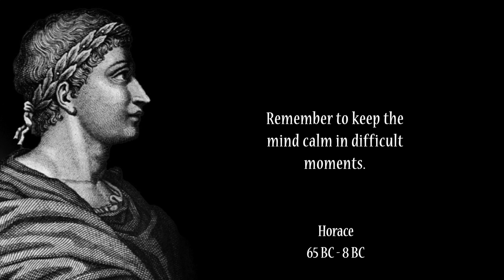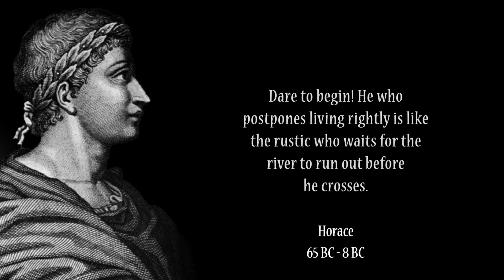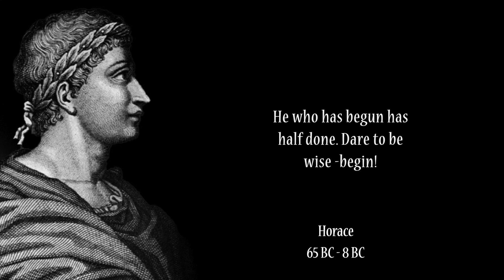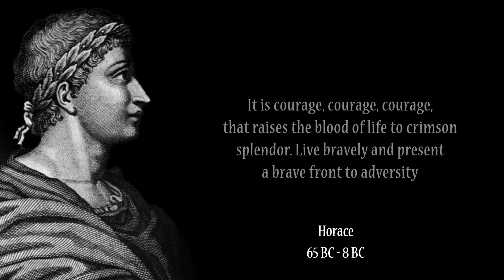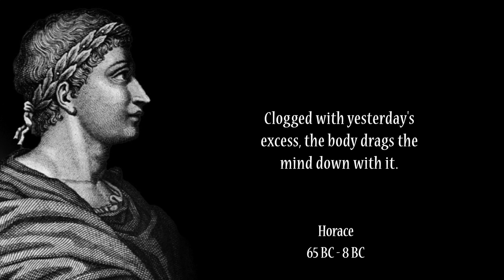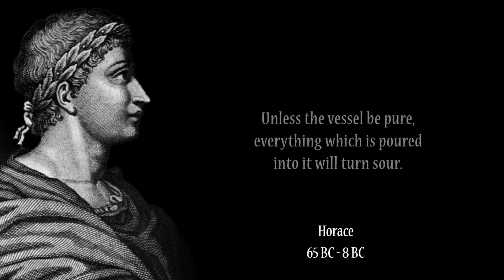Ancient Horace Quotes Everyone Needs To Know | Best Horace Quotes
Horace was famous for highlighting simple events in life and giving them an artistic perspective. His unique sense of humor and sarcasm made his work even more appealing and entertaining.

 His work had also influenced many famous poets and writers like Alexander Pope, Robert Frost, Ben Johnson, W.H.Auden, and many others. Even today, many Latin phrases from his poems are in wide use, such as 'carpe diem' (seize the day), 'pulvis et umbra sumus' (we are but dust and shadow), 'sapere aude, incipe' (dare to be wise, begin).